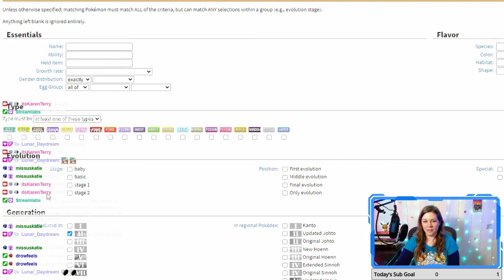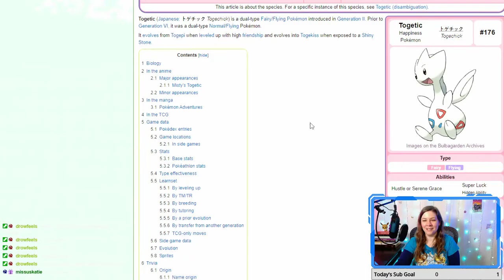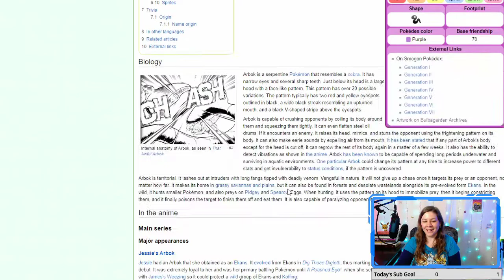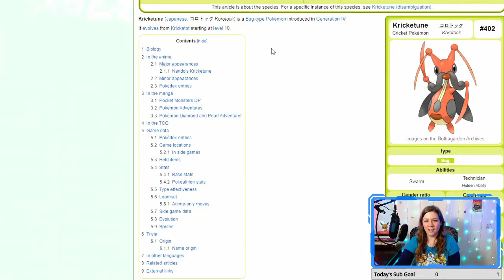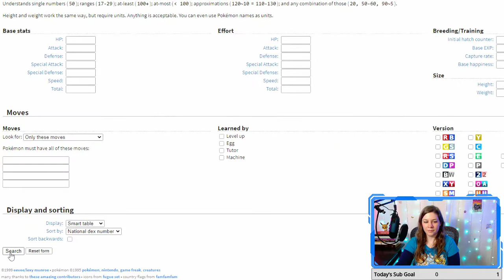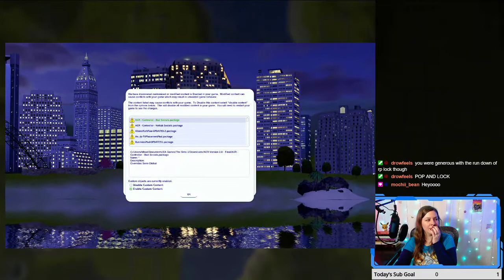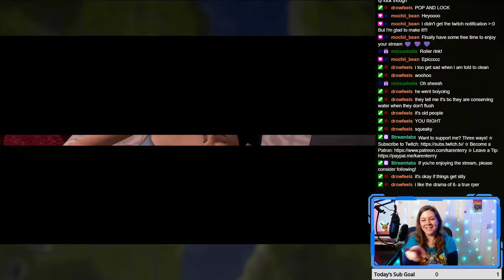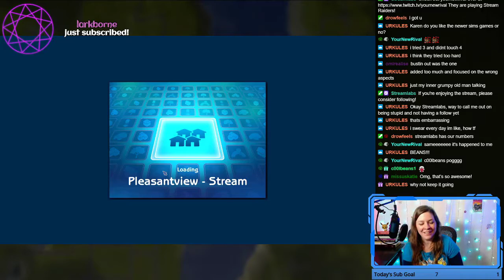Round 0 Part 1 - Sims 2 Pleasantview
Chapters:
0:00 Introduction
1:45 Pokemon Meme
13:33 Previous Episode of Spare Room
18:34 Let's Play Sims 2 Pleasantview

365 Days of Character Creation